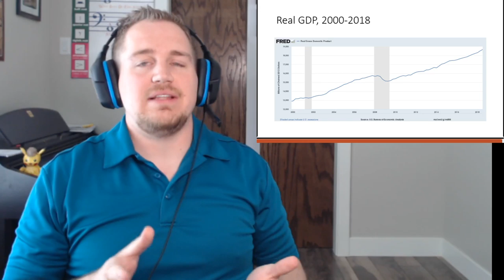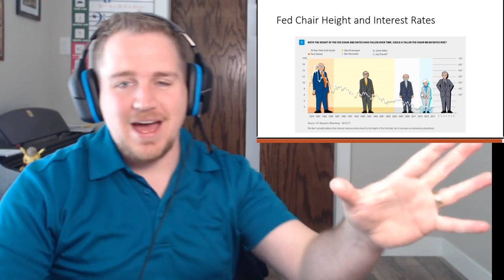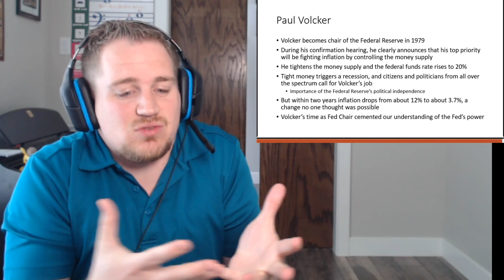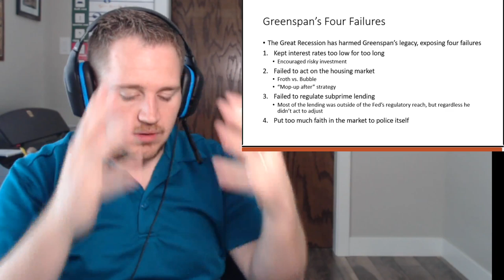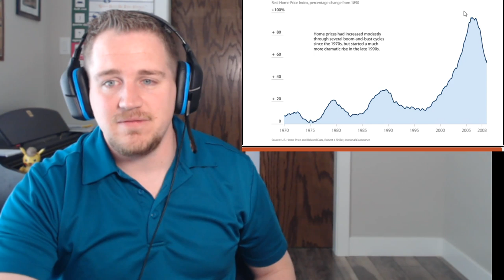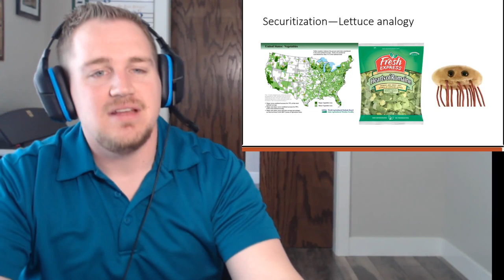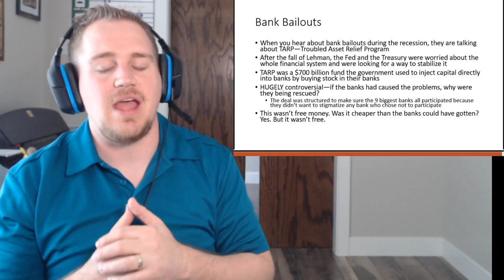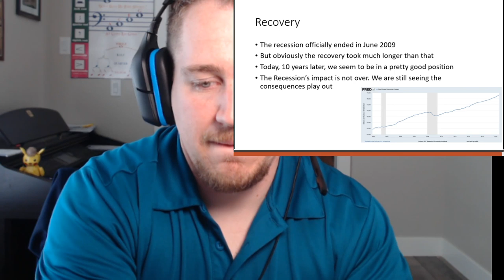Live Lecture: The Great Recession (2008)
We talk about causes of the Great Recession, including the housing market, mortgage backed securities, Bear Stearns, Lehman Brothers, and the Federal Reserve.